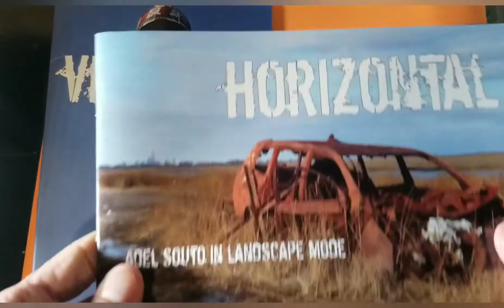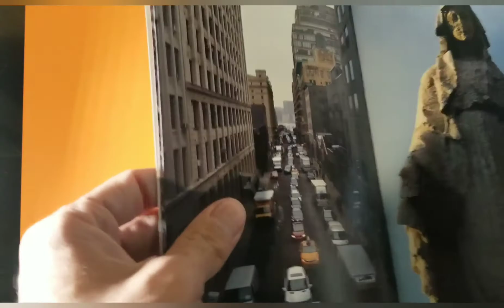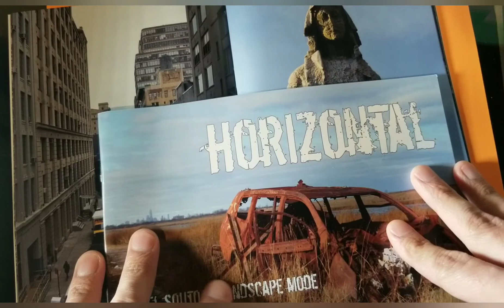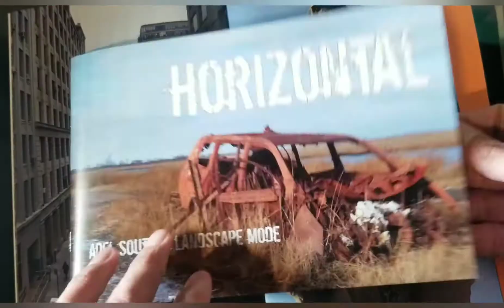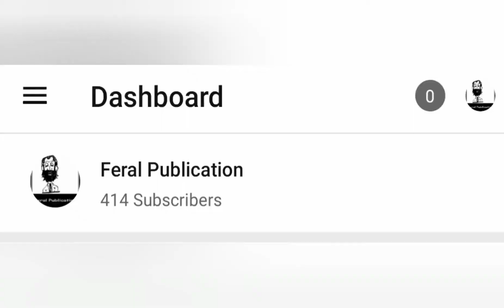Photography Zines from Adel Souto; Zine Hustle Vlog EP 124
Today I review some photography zines from an artist named adel souto. For more info on adel please visit

and to get feral comics which is the comicbook zine anthology that I publish go to